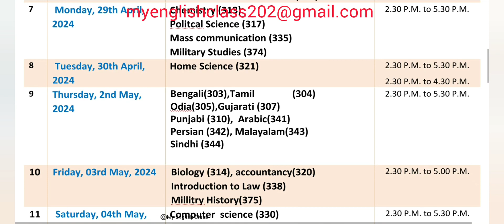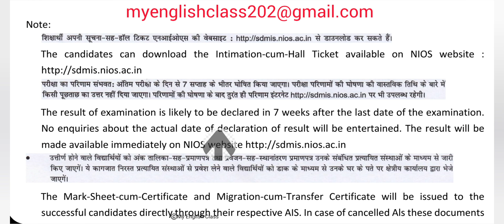DATE SHEET OF 12TH NIOS April 2024 EXAM || APRIL 2024 EXAM DATESHEET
DATESHEET OF 12TH NIOS April 2024 EXAM

- For detailed bifurcation of the syllabus, refer to the link provided.
- Explore the latest question paper pattern for English NIOS class 12th in our comprehensive video guide.

LINK FOR LETTER WRITING -

COMMENT NOW .

 KEEP WATCHING ✌

KEEP WATCHING .